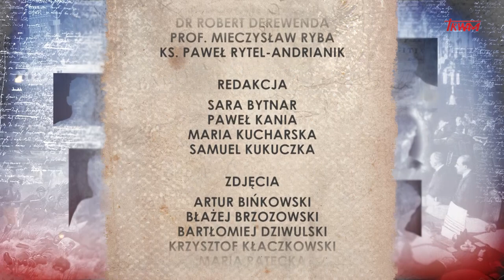Poczet wielkich Polaków: bp Jan Olszański